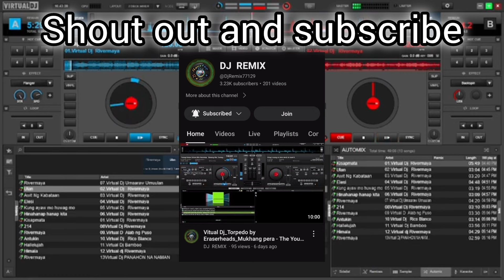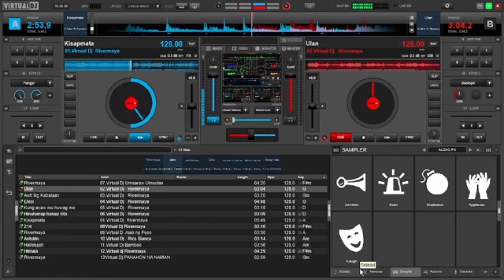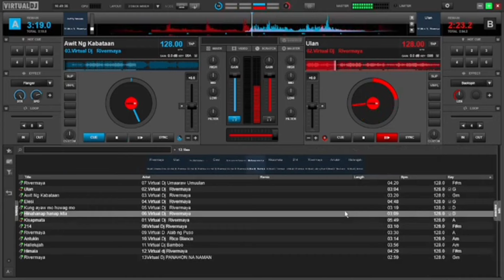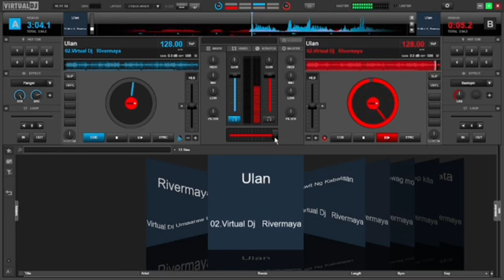8k KISAP MATA VS ULAN-Rivermaya